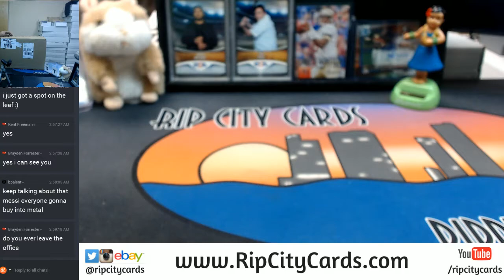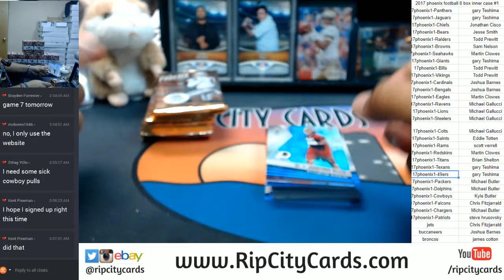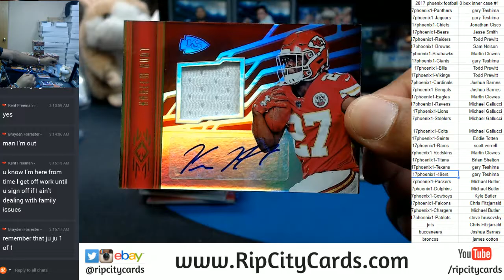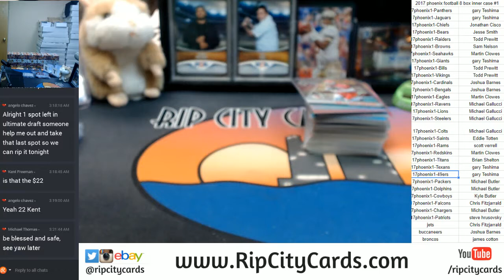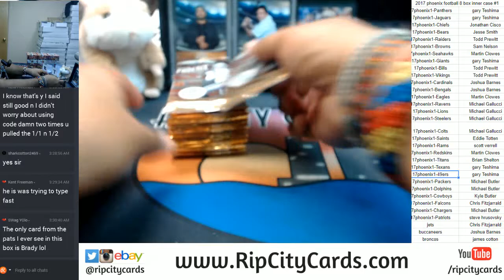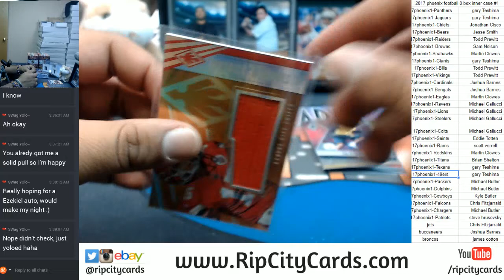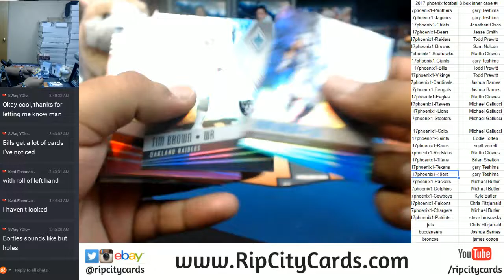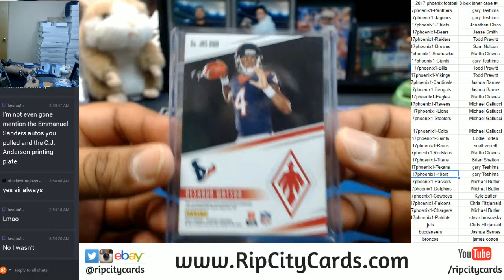2017 Panini Phoenix Football 8 Box Inner Case PYT #1 RCC 10202017